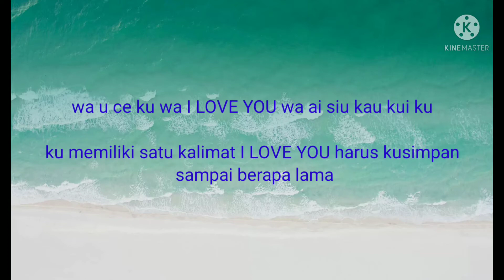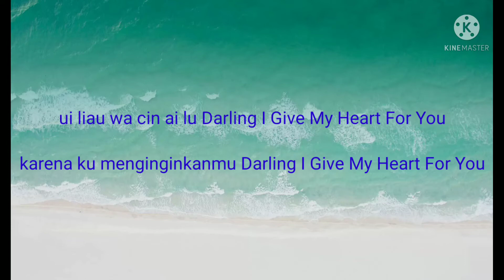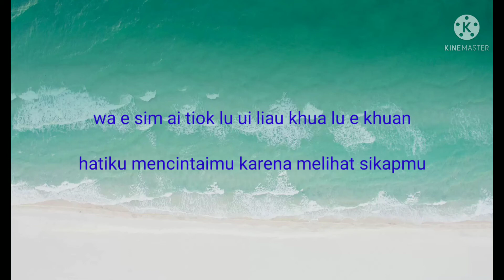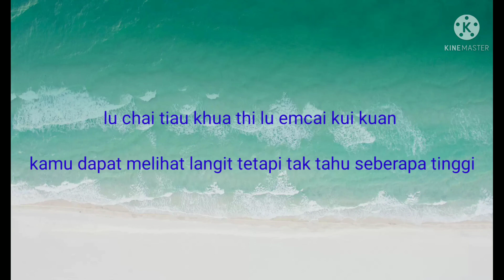jin tian - wa e sim ai tiok lu (hatiku mencintaimu). lagu medan pek kua. hokkian medan